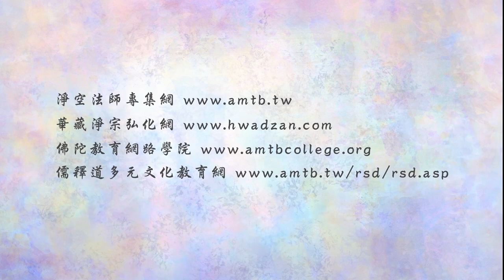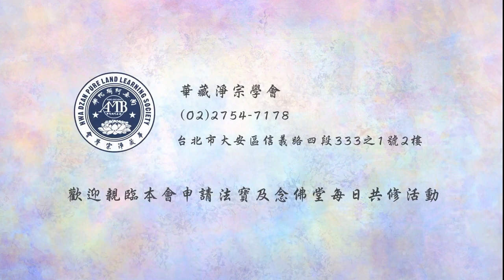法音普薰集 282 我們修的福到哪裡享？